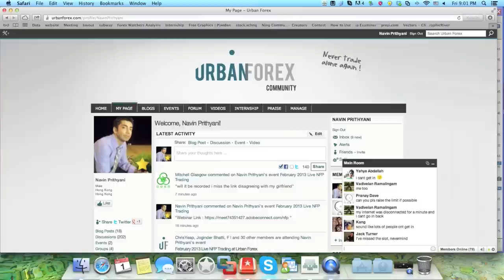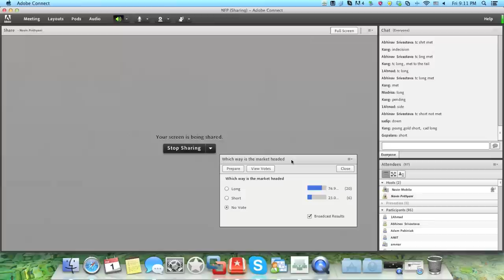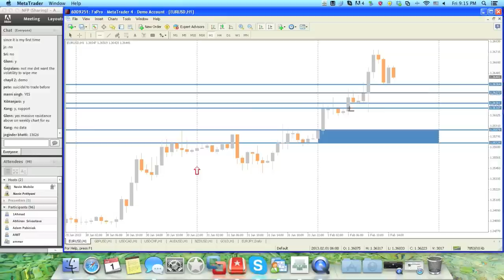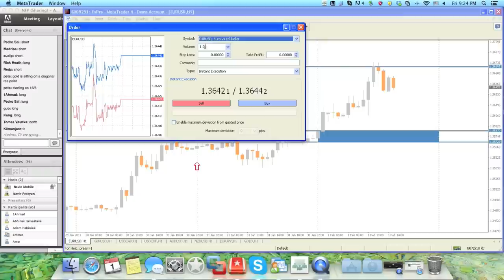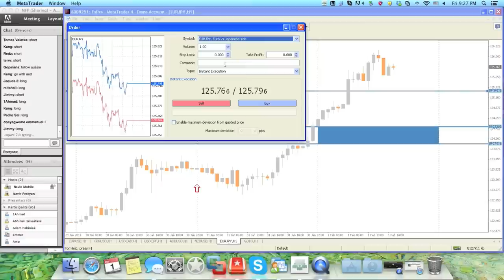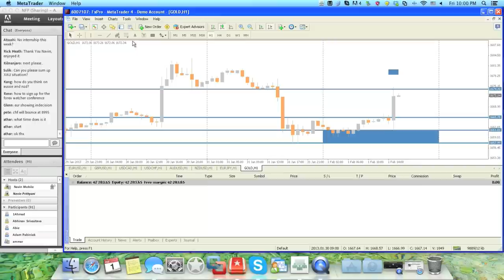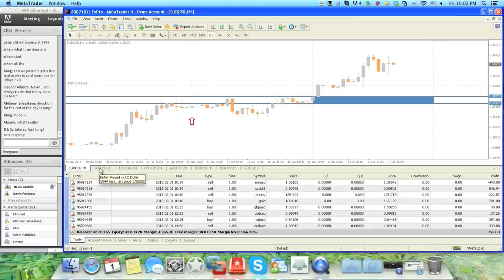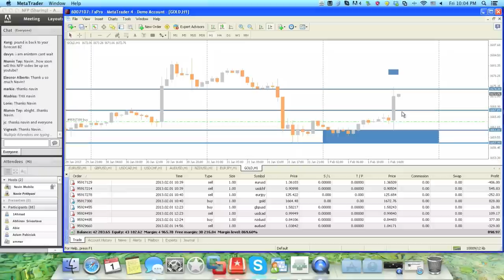Forex Non Farm Payroll Trading Strategy - NFP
Conquer the Forex Market with this Proven NFP Trading Strategy

Learn how to trade Non-Farm Payroll (NFP) like a pro with this step-by-step guide. Urban Forex breaks down their expert NFP trading strategy, helping you navigate market trends and make informed decisions. From identifying key indicators to managing risk, this video equips you with the knowledge to potentially boost your trading success. Don't miss out on this opportunity to master NFP trading!

Useful Links 🔗